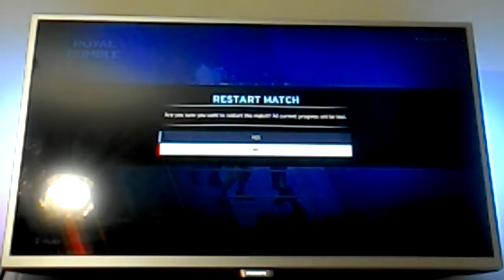WWE 2K20 Royal Rumble Spiderman !